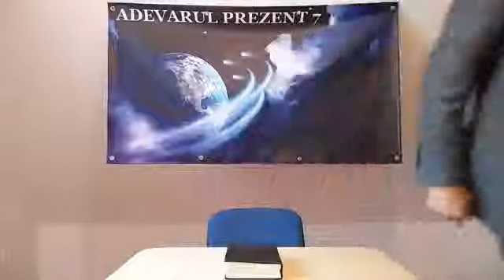Darul lui Dumnezeu nu poate fi cumparat cu merite personale !